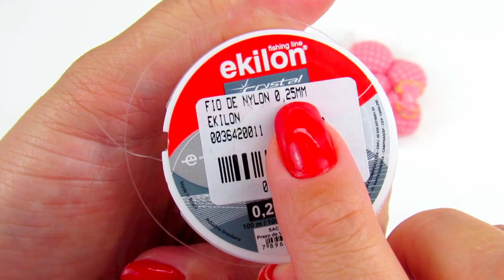FLOR FÁCIL E LINDA!!!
🎀Aprenda uma nova habilidade do zero e use sua criatividade para fazer lindas faixas de bebê

Aqui é um espaço em que eu compartilho o meu trabalho como artesã e também ensino a todos que desejam aprender novos macetes e técnicas para confeccionar acessórios super fofos para lembrancinhas, tiaras, faixas, e muito mais!

MEU NOVO CANAL INFANTIL INSCREVAM-SE LÁ MEUS AMORES!!!